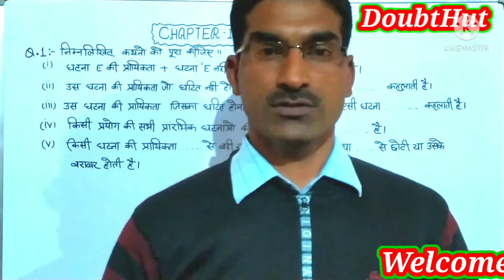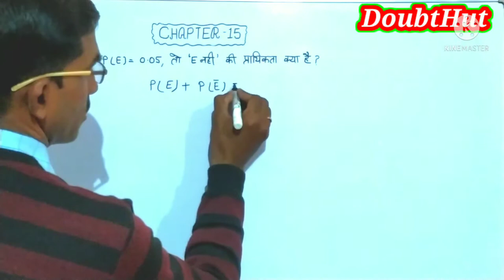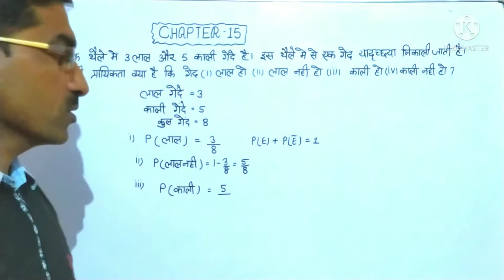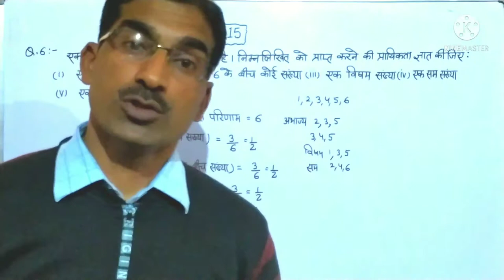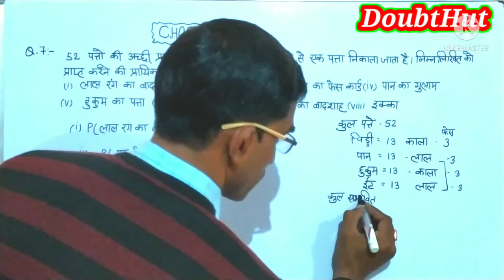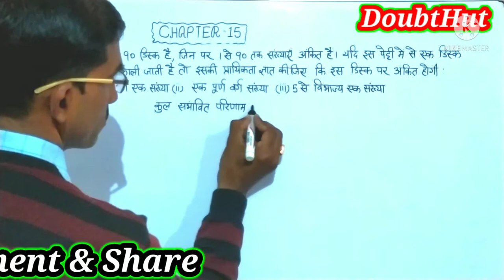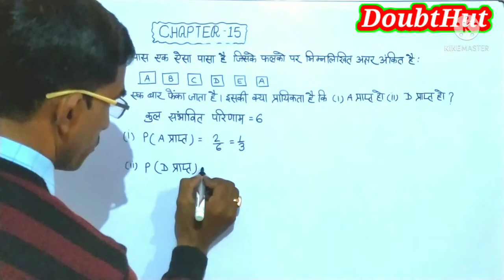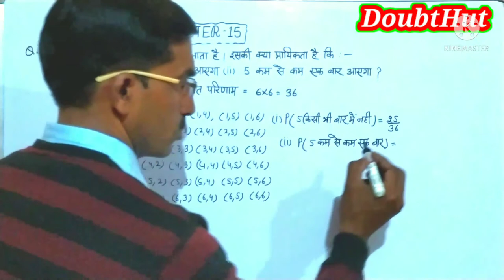Class 10 maths most important question|Math important class 10 2022 |Math Class 10 important ques.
प्यारे बच्चों चैनल DOUBTHUT में आपका स्वागत है ,इस वीडियो में हम करेंगे कक्षा दसवीं गणित के अध्याय 15 के मोस्ट इंपोर्टेंट सवालों को । इन प्रश्नों के परीक्षा में आने की संभावना लगभग 100%  है ।
Math class 10th chapter 5 most important question
Math important
Math important question
NCERT math class 10th most important question
CBSE math class 10th most important
Most important question of maths
कक्षा 10 गणित अध्याय 5
गणित कक्षा 10 अति महत्वपूर्ण प्रश्न
कक्षा दसवीं गणित चैप्टर 5 अति महत्वपूर्ण प्रश्न
Class 10 maths most important question
Math important class 10 2022